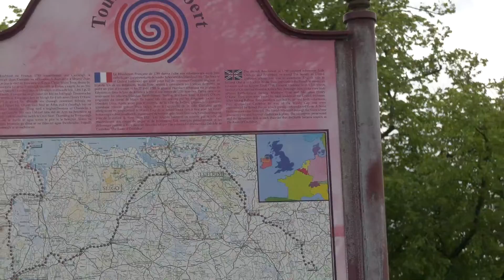Cloone Cemetery Sunday Mass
From St Mary's old cemetery Cloone